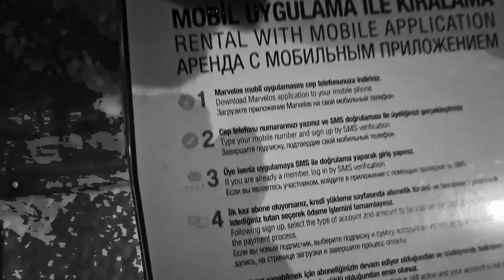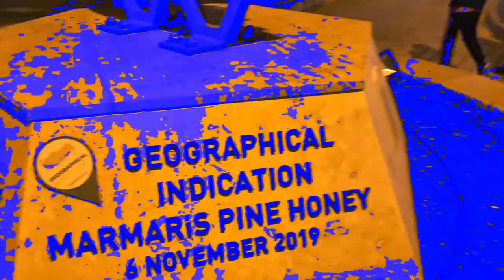MARMARIS SUMMER 2023 HOLIDAYMAKERS HARBOUR TUR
would you like to see harbour around the boats and more